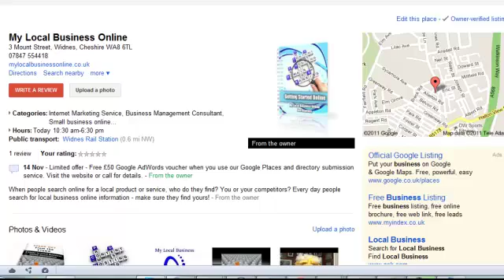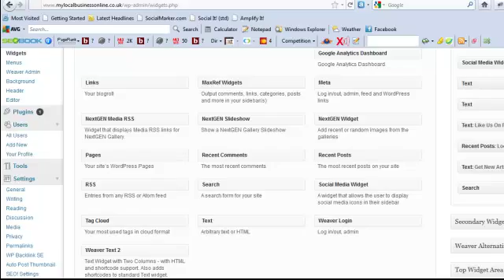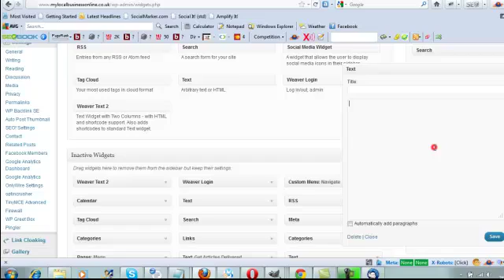How to Embed a Google Map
How to Embed a Google Map - where to find the Google Maps HTML to embed the map and directions into your website.  This example embedding a map into the Wordpress sidebar